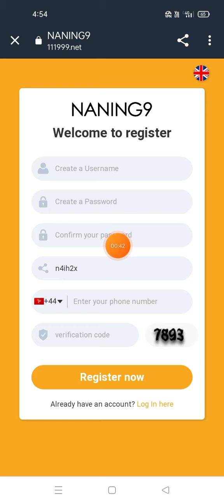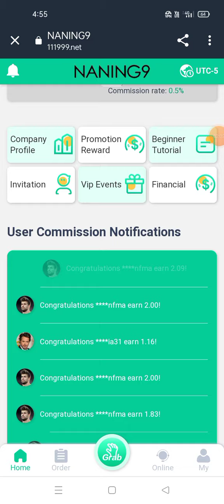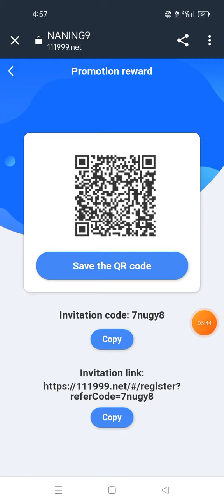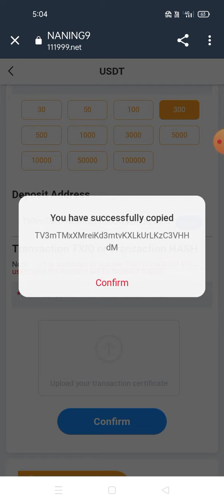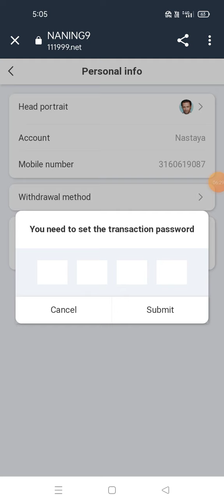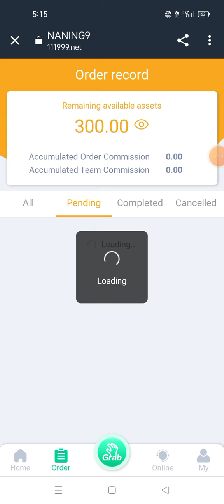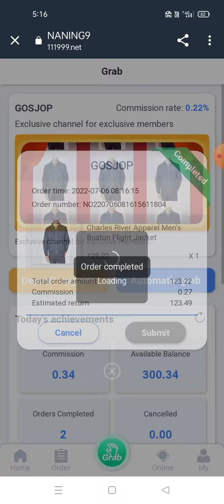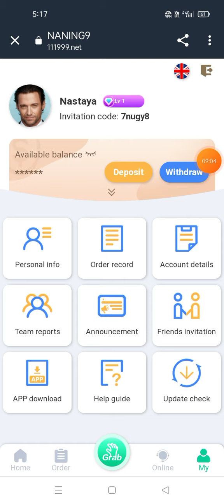July 6, 2022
NANING9 online shopping platform is a part-time and full-time job platform. Earn money at anytime, all you need is your mobile phone easily make up to 50usdt a day. Sign up for NANING9 using the invite link, on the platform you can see all relevant information and videos about the company. \
Come join my team and make the highest passive income. We are more than just a team, we are a family. Find within the video, team reports, from deposits to successful withdrawals and team activities. \
NANING9 is the platform you have been waiting for, the platform you deserve. \
When you invite the 10 valid direct subordinate user to deposit 100USDT, you can get a reward of 58.88USDT\
Invite new Down-line Lv1 users to receive up to 258USDT reward for the first deposit\
Invite valid users to deposit and get up to 258.88USDT reward. \
Become NANING9 Agent and receive a monthly salary. \
The maximum monthly salary of the agent can receive 68,888.88USDT per month\
New Best Order Grabbing & Shopping Project Review | Live Deposit & Withdrawal | NANING9\
2022 New Site New USDT Earning Site 2022\
New USDT Earnings  Site for 2022\